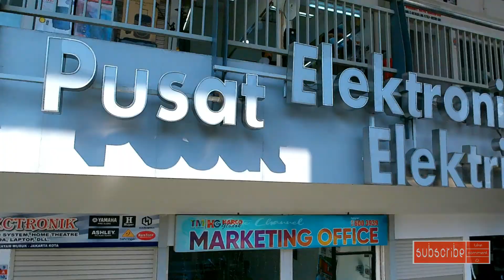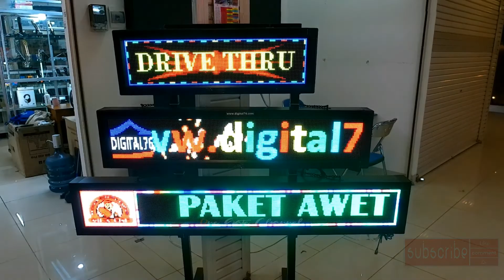Melihat Suasana Harco Glodok Jakarta Barat Terkini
Melihat Suasan Harco Glodok Terkini
Pusat Perbelanjaan Elektronik dan Elektrik yang megah namun keadaan nampak lesu, dapat dilihat dari masih banyaknya kios yang kosong.